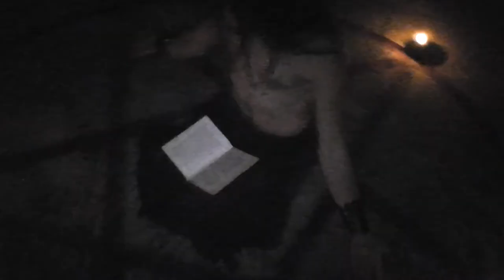Project Stereotype - Extended Trailer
Author: Vladimir Ježić

"Project Stereotype" deals with the question of stereotypes and prejudices, it explores individual identity in relation to other identities and identity of the masses. The title has double meaning; "Project Stereotype" can be just a project named "Stereotype", but "Project" is also a verb (in its full form -- to project) which explains and points much more clearly at the very essence of this work. This artwork consists of twelve videos presented in a form of a video trailer. In each of the twelve videos artist embodies one stereotypical character. Although this work is ultimately presented in a form of a video, it would be more accurately described as a video performance or a performance for video. The artist confronts some of the stereotypes he was personally associated with, which were all based on some aspect of his personality; physical appearance, character, dressing style, activities that he's involved in or similar. In response to these stereotypes the artist created these twelve characters which are not simply characters that the artist embodied, they represent his alter egos. Those alter egos express the possibility of choice, they are what the artist could be, if he wanted so. These characters were not based on other people's opinions and their stereotypes, instead they are projections of author's personal stereotypes. The embodiment of those stereotypes displayed in the videos makes the line between stereotype, reality and potential reality unclear, raising up the question of identity; who we really are? What do we think we are, what other people think we are, what we were, what we could be or what we choose to be.

Special thanks to:
Aleksandra Ana Buković
Matija Tomić
Ivan klarić
Goran Nježić
Marko Burić
Davor Rubčić
Tamara Kolić
Association "Bura znanja"